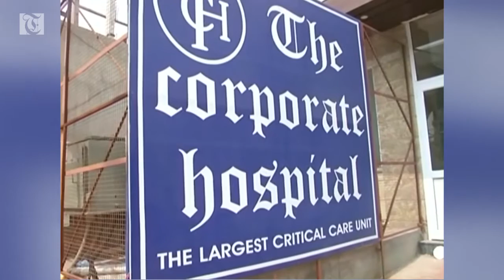Indian doctors remove 40 knives from man's stomach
Surgeons in the northern Indian city of Amritsar say they have successfully removed 40 knives from a man's stomach